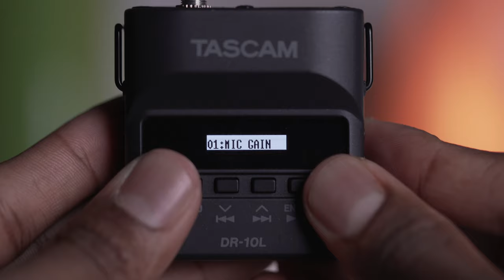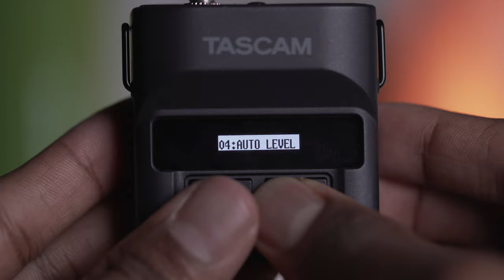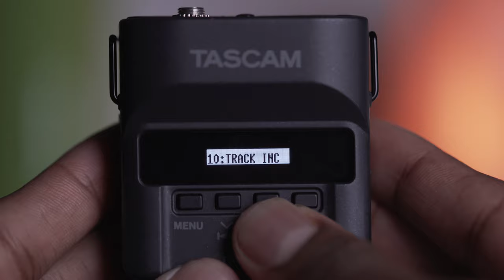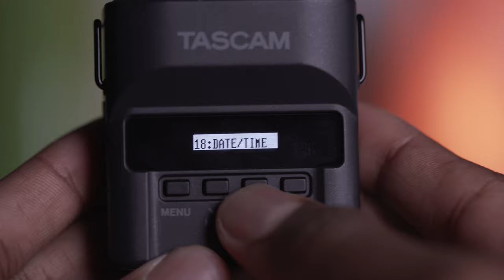How to record audio for youtube videos in Tamil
USA - Tascam DR - 10L

I have been using this audio recorder for a while and i would like to share my experience with you all.

Content showed in this video are based on my experience. The intention of the video is to share useful content with the audience.The video is not to promote any product/applications and it is not a sponsored video.